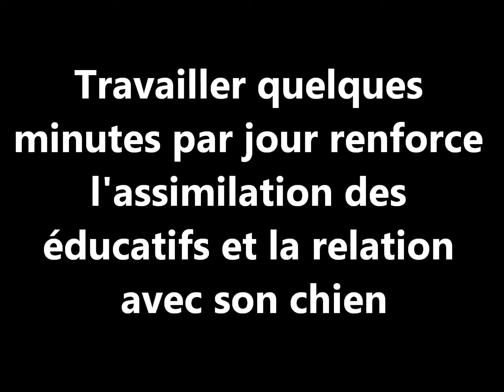Un peu d'éducation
Faire des exercices quotidiens renforce la complicité avec son chien.